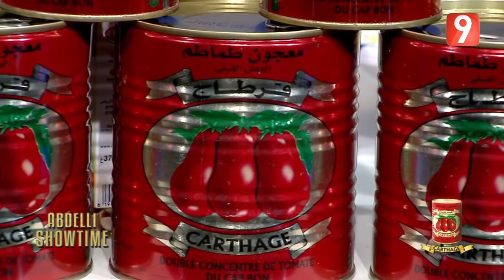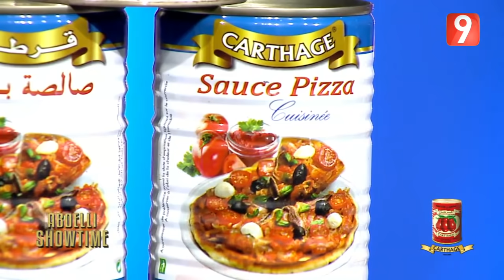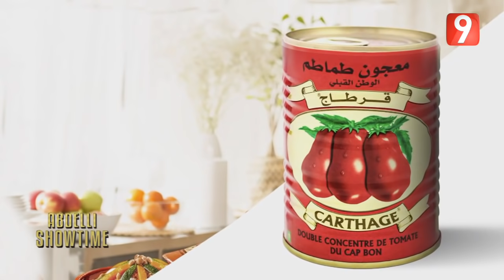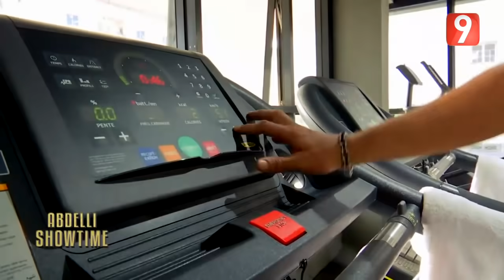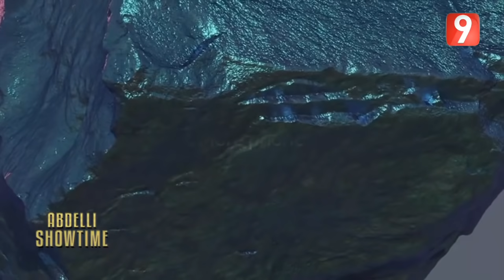Abdelli Showtime S04 - EP11 P02